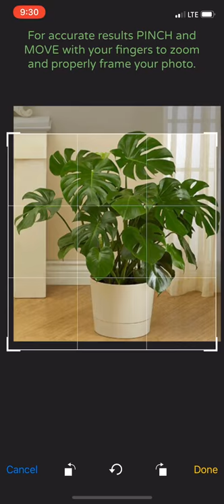PlantSnap identifies a swiss cheese plant (Monstera deliciosa)